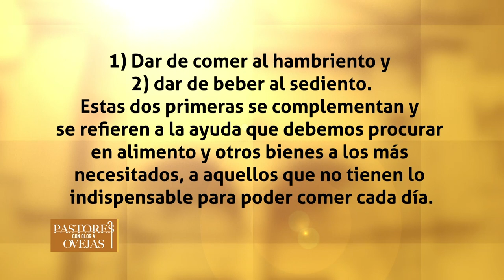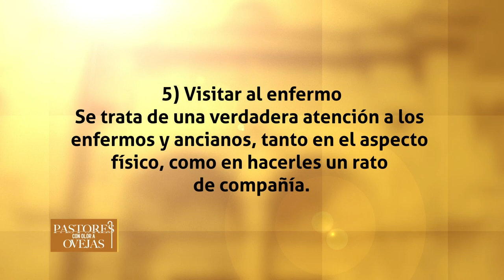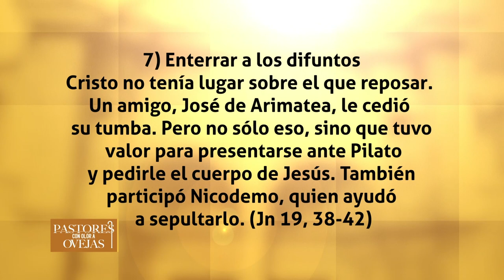Pastores con olor a ovejas - Como nosostros perdonamos